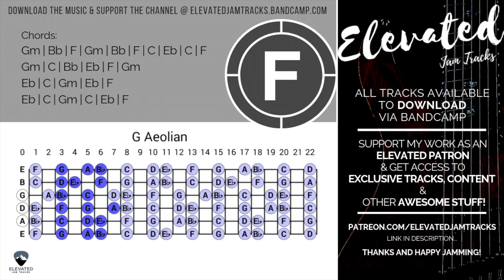Dirty Hard Rock Guitar Backing Track Jam in G Minor